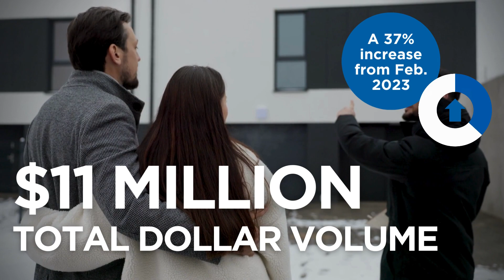February 2024 Market Statistics | South Central Board of REALTORS®